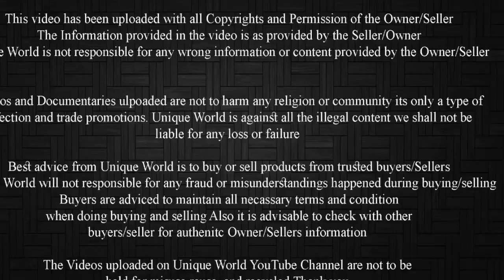Punjabi Beetal Male Red Eyes | Mohammad Anwar